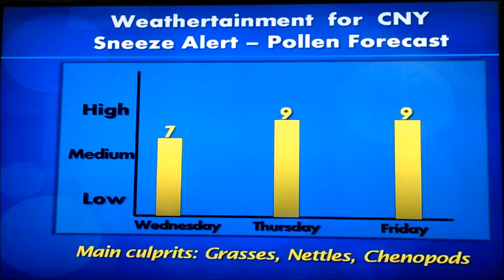Pollen - Allergy report